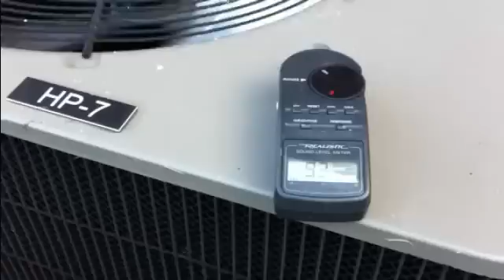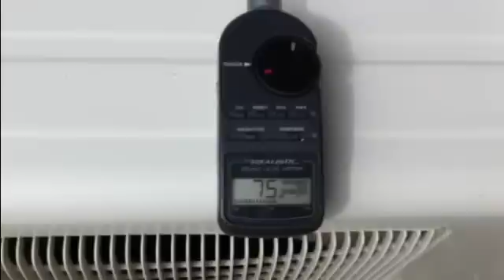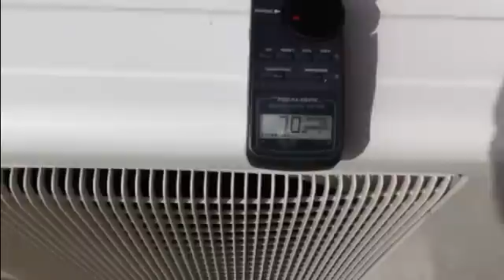Mitsubishi Heat Pump Sound Level Comparison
This video shows a comparison of sound levels for a Mitsubishi heat pump and a York heat pump. A decibel meter is used to show exactly how loud each unit is.

The York is running at 93 decibels (Db). That is similar to a lawnmower at 25 feet. It is more than annoying. It makes it impossible to have a conversation. Its loud enough to wake a baby from a nap if it is near a bedroom window. It is one of the main complaints people have about contractor grade heat pumps.

The Mitsubishi recorded a 68 Db when the background noise did not register higher. 68 DB is quieter than a whisper at 1 foot in a library. For all intents, it is silent.

In the HVAC business, we would call this a "quality of life" issue. What's the point of creating a beautifully landscaped back yard or installing a pool if you have to shout over a cheap heat pump?

Most general contractors simply want to get the cheapest equipment to get the job done because of the perception that "cheapest quote gets the contract." Do yourself a favor and consider a Mitsubishi if sound levels are important in your application. As an added bonus, you bills will be as little as HALF as a cheap unit depending on where you live.